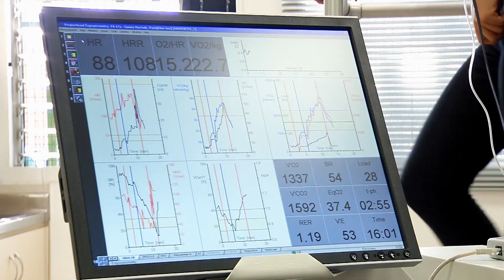Generación 9 Web | Prueba de esfuerzo (Parte 2)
Llegaron a Indeportes para afrontar las mismas pruebas que los atletas antioqueños de alto rendimiento, de paso para averiguaron cuál de los dos está en peor condición física. Los retos de Generación 9, de lunes a viernes a las 6:30 pm por Teleantioquia, mi canal.